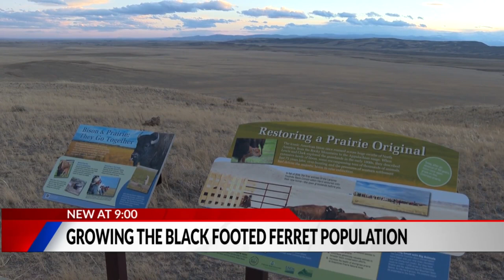Black-footed ferrets released in Colorado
The black-footed ferret is regard as the most endangered animal in North America, but Colorado just reintroduced a few more to the prairie. Evan Kruegel reports.